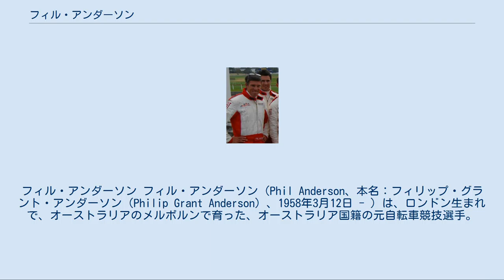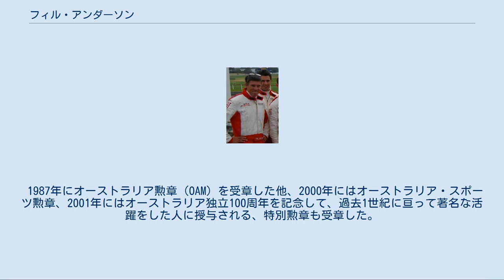フィル・アンダーソン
フィル・アンダーソン フィル・アンダーソン（Phil Anderson、本名：フィリップ・グラント・アンダーソン（Philip Grant Anderson）、1958年3月12日 - ）は、ロンドン生まれで、オーストラリアのメルボルンで育った、オーストラリア国籍の元自転車競技選手。
 1978年のコモンウェルスゲームズ・個人ロードレースで優勝。
 1980年、プジョーと契約を結んでプロに転向。
 1981年のツール・ド・フランスでは、第6ステージでマイヨ・ジョーヌを獲得し、総合第10位。
 1982年のツール・ド・フランスではさらに活躍し、第2ステージでマイヨ・ジョーヌを掴むと、第10ステージまで守り抜いた。
最終総合順位も5位に入る健闘を見せ、マイヨ・ブラン（新人賞）を獲得した。
 その後もツールでは1985年まで毎年総合成績では上位に食い込む健闘を見せる（1983年・9位、1984年・10位、1985年・5位）。
 1983年、アムステルゴールドレースを制覇。
 1984年、ペーター・ポスト率いるオランダのパナソニックのリーダーとして移籍するが、チューリッヒ選手権、ルント・ウム・デン・ヘニンガー＝トゥルムを制覇する。
 1985年、ドーフィネ・リベレ、ツール・ド・スイスの両ステージレースで総合優勝。
また同年のツール・ド・スイスでは、ポイント賞、山岳賞も獲得し、主要3部門独占を果たした。
この他、ツール・ド・フランス総合5位、ルント・ウム・デン・ヘニンガー＝トゥルム連覇、E3プライス・フラーンデレン優勝等の実績を残す。
 この頃のアンダーソンといえば、史上初のヨーロッパ国籍以外の選手によるツール・ド・フランス総合優勝達成が十分に期待されたほどの活躍ぶりを見せていたが、一方で1985年をピークとして、次第にアンダーソンの成績は下降線を辿っていった。
 1988年、TVMへと移籍。
デンマーク・ルント総合優勝。
 1989年、ツール・ド・ロマンディ総合優勝。
 1991年、モトローラに移籍。
 1994年、15年間に亘るプロ生活に幕を下ろした。
 ツール・ド・フランスでの総合優勝は果たせなかったアンダーソンだが、一方で、ロンドン生まれとはいえ、当時ヨーロッパ国籍選手しか活躍の場がないと見られたロードレースにおいて、数々のメジャータイトルを獲得した実績は大いに評価される。
ひいては後に、ツール・ド・フランスのみならず、ロードレースそのものが多国籍化の様相を呈することになっていくが、アンダーソンはその先駆けの選手だったといっても過言ではない。
 1987年にオーストラリア勲章（OAM）を受章した他、2000年にはオーストラリア・スポーツ勲章、2001年にはオーストラリア独立100周年を記念して、過去1世紀に亘って著名な活躍をした人に授与される、特別勲章も受章した。